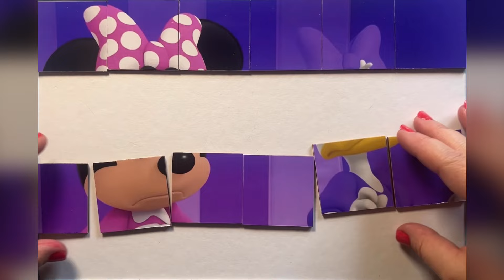Minnie Mouse and Daisy Duck 🎀 Jigsaw Puzzle 🌈